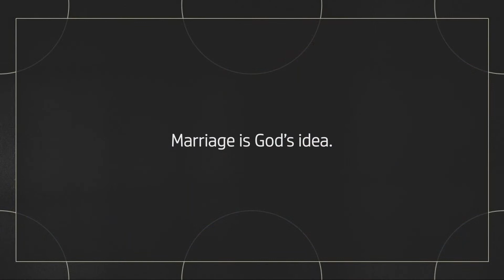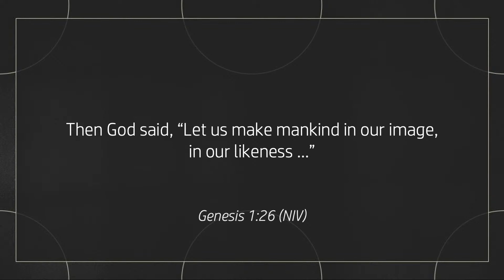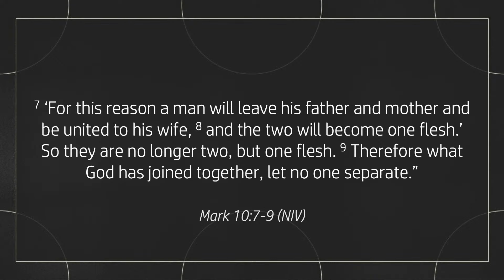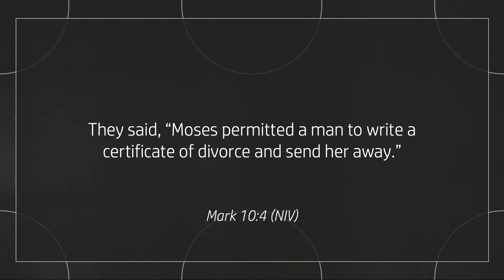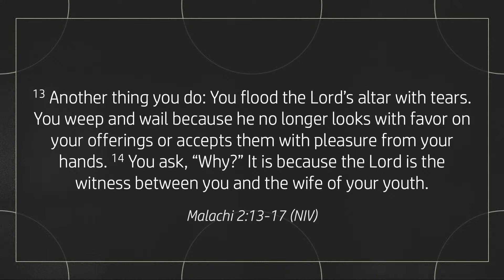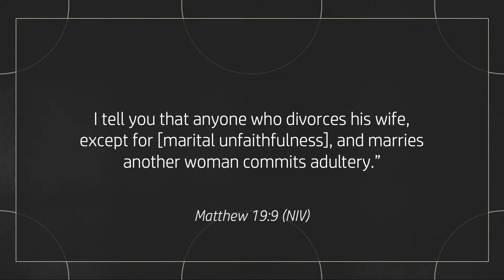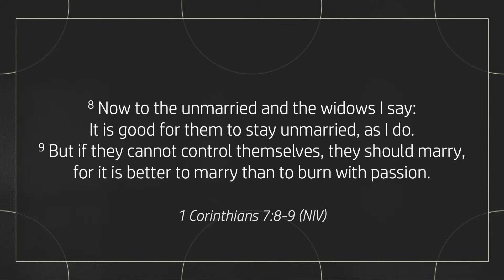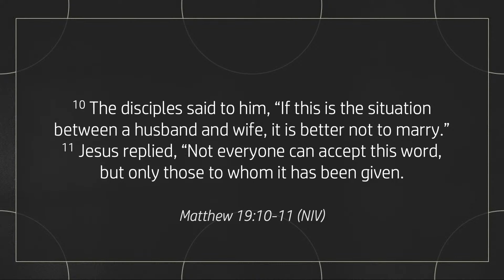July 9: Marriage, Divorce & Re-Marriage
ABOUT HEARTLAND
Wherever you are at on your faith journey, we would love to walk with you.

We would love to know who you are and help you connect into community. Click here to fill out our online Connect Card

NEXT STEPS
You may be wondering what’s next on your journey. We want to help! Let us guide you to your next steps in your walk with Christ